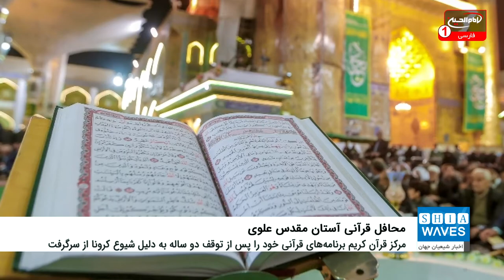از سرگیری محافل قرآنی آستان مقدس علوی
مرکز قرآن کریم در آستان مطهر علوی برنامه های قرآنی خود را در صحن شریف علوی پس از توقف دو ساله به دلیل شیوع کرونا از سرگرفت.
«عبدالهادی عابدی» مسئول شعبه محافل قرآنی مرکز قرآن کریم آستان مطهر علوی گفت: برنامه های شعبه ما از زمان شیوع ویروس کرونا در اوایل سال 2020 به منظور حفظ سلامت زائران و شرکت کنندگان به حالت تعلیق درآمد.
عابدی افزود: ما برنامه های قرآنی مختلفی از جمله محافل قرآنی هفتگی، نشست های تفسیری و آموزشی و سایر برنامه های که در صحن شریف برگزار می شد، برپا خواهیم کرد.
وی ادامه داد با وجود توقف این برنامه ها، اما شعبه ما برپایی تلاوت قرآن کریم را قطع نکرد، بلکه محافل و ختم ها و مناسبت های مذهبی از شبکه ماهواره‌ای آستان مقدس علوی پخش شد.
مسئول شعبه محافل قرآنی مرکز قرآن کریم آستان مقدس علوی در پایان گفت: محفل استاد "حسن عامری" با مشارکت سید "محمد مصطفی حسینی" از قاریان این مرکز و "فلاح زلیف" قاری و موذن آستان های مقدس حسینی و عباسی و "حسن شاکر" از قاریان استان بغداد برگزار شد. این محفل از سرود گروه فتیه النور در استان ذی قار به پایان رسید.